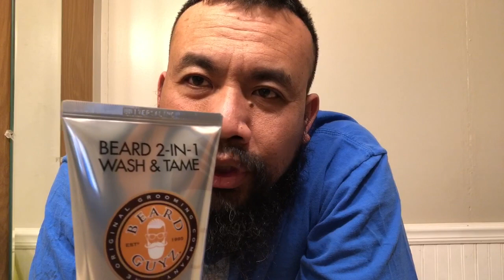Wash and Tame Brewokan Beard with Beard 2-in-1 Beard Guyz shampoo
Mencuci Brewok beard with BeardGuyz Shampoo